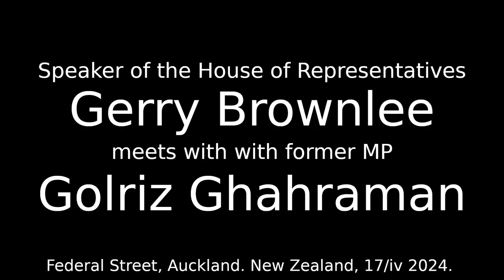Current Speaker of the House Gerry Brownlee meets with former MP Golriz Ghahraman